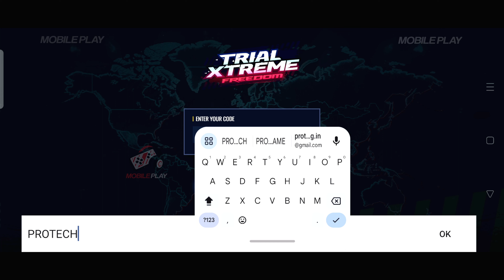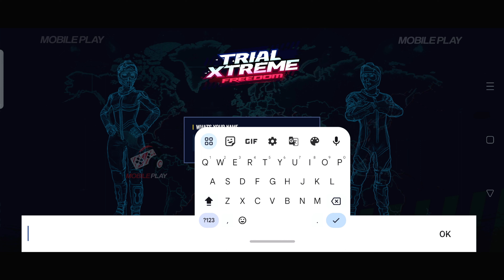Trial Xtreme Freedom Gameplay (Part-2) | Trial Xtreme freedom Download (Android & iOS)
Hello Guys, In today's video I am gonna show you about a New High Graphics action game for android , Trial Xtreme freedom Download for Android.
Trial Xtreme freedom 4k 60FPS Android Gameplay.

🚩▪▪▪▪▶Information:◀▪▪▪▪▪▪▪
Language: ENGLISH
Size: ~ 874MB
Mode: ~ Online

▬▬▬ Description ▬▬▬
Experience the adrenaline rush of Trial Xtreme Freedom. Conquer extreme trials, perform jaw-dropping stunts, and race to victory in this action-packed motorbike game. Get ready for the ultimate thrill ride in this high-octane mobile gaming experience.
Trial Xtreme freedom Gameplay, Trial Xtreme freedom Android Gameplay,  Trial Xtreme freedom Gameplay